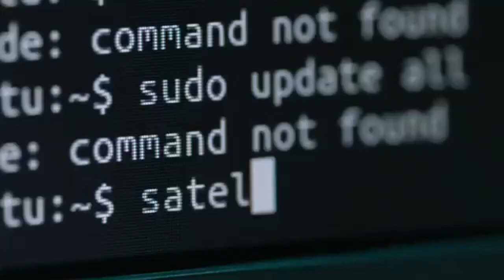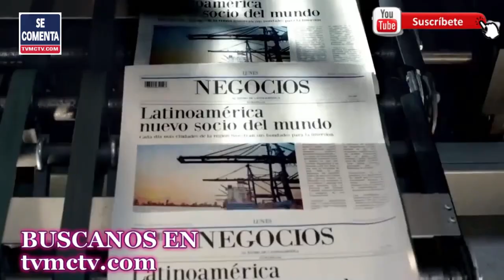📻 VA PA' FUERA LUIS ABINADER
La República Dominicana se encuentra en un momento crucial en su historia política. Muchos ciudadanos están cansados de la corrupción y de los políticos que no defienden sus intereses. En este video, hablaremos sobre por qué los dominicanos se están preparando para votar en contra de la reelección del presidente Luis Abinader y la corrupción en la política. Exploraremos los problemas económicos , la falta de transparencia y la desconexión entre el pueblo y el gobierno que han contribuido al descontento general con el liderazgo actual. ¡Sigamos adelante para conocer más sobre este tema importante!

Director General: Bolivar Balcacer
Centro de Prensa: Personal EcoNews Agency
Investigador Asociado: CUPE
Voz: B Balcacer

Un abrazo!